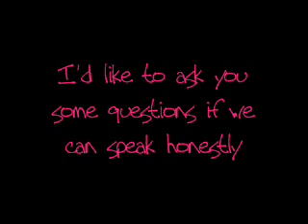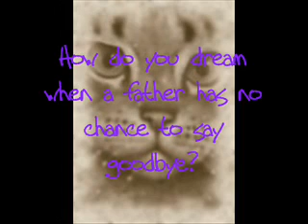Dear Tigerstar *PREVIEW!!!*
This is Bluestar singing to Tigerstar about how she thinks he is a horrible leader.  Or something like that.
dedicated to Hawkforest.

It had already taken two hours just to make this so the rest of it won't be up for a couple of hours!!